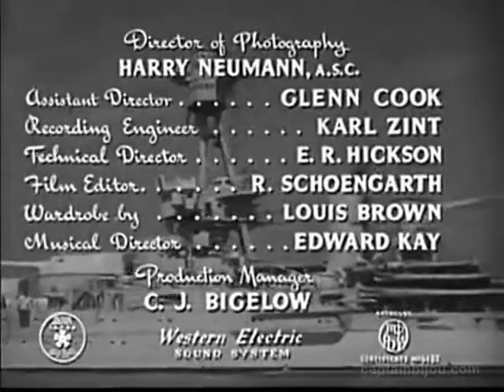1940 SON OF THE NAVY - Jean Parker, James Dunn - Full movie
Starring Jean Parker, James Dunn, Martin Spellman, Selmer Jackson, William Royle, Sarah Padden and Craig Reynolds. Directed by William Nigh.

Delightful comedy about a hitch-hiking sailor Mike Malone (James Dunn), who teams up with a young boy. Tommy (Martin Spellman) and his dog on the road, and deciding that -- if they pose as father and son -- it will increase their chances of getting a ride back to base. The ruse works, and they are picked up by beautiful Stevie Moore (Jean Parker), who just happens to be the Admiral's daughter.

Unknown to both Mike and Stevie is the fact that Tommy is a runaway from an orphanage, and that the sailor is now in trouble with both the Navy and the police.